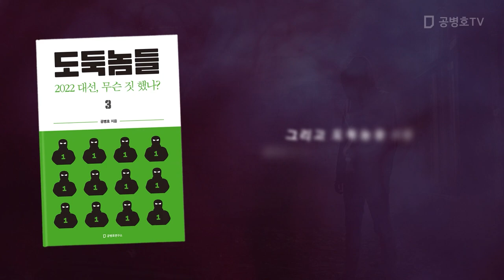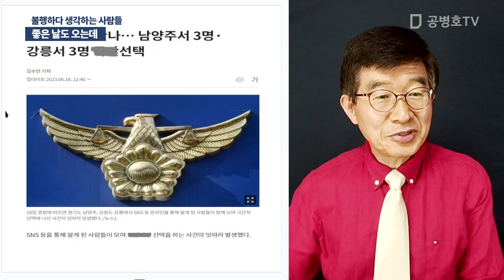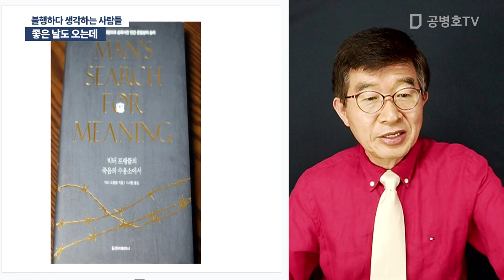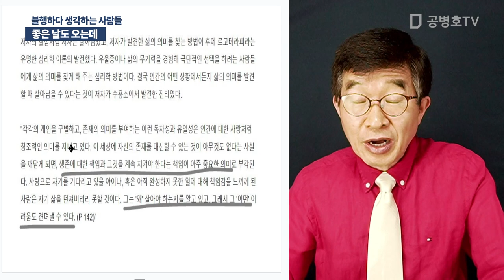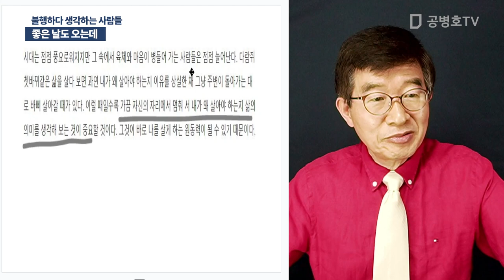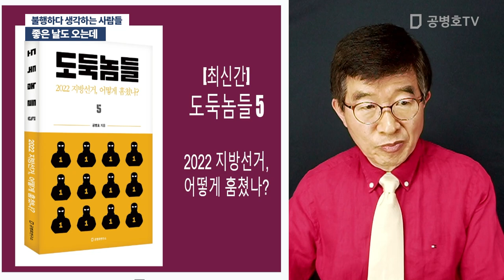좋은 날도 오는데 / 불행하다 생각하는 사람들 [공병호TV]